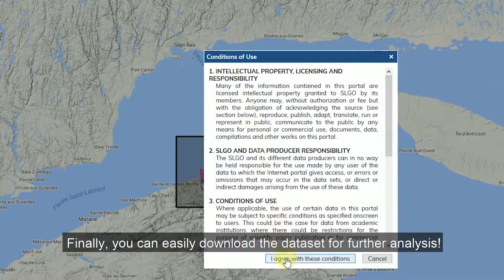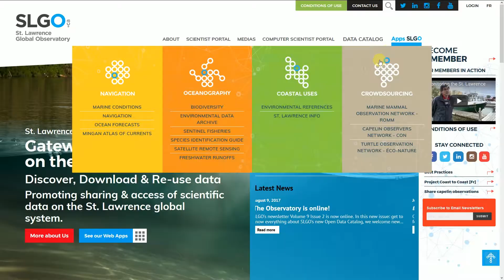BioMarine 2017 MY BLUE CITY - FIND THE PERFECT PRODUTION SITE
Using SLGO apps and SLGO's partners data, find and download data to help you choose the best seaweed production site.